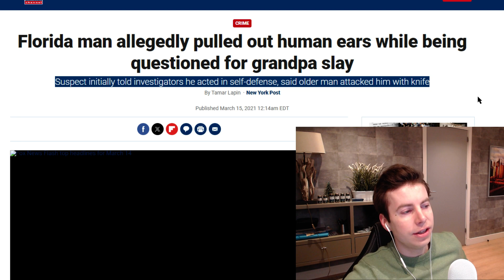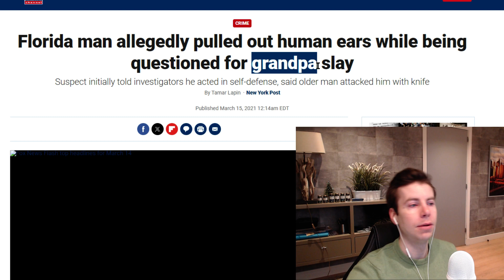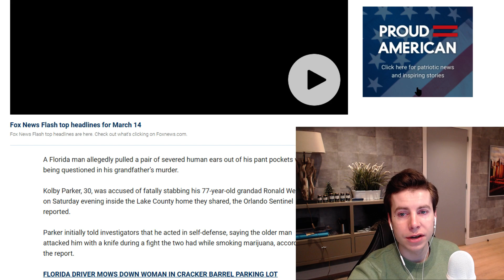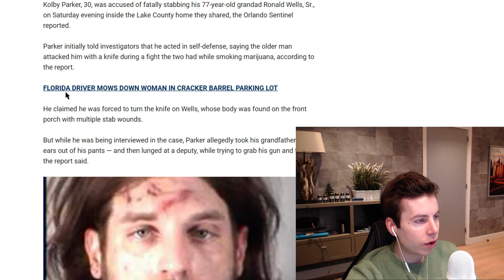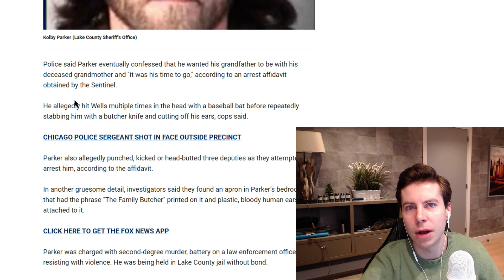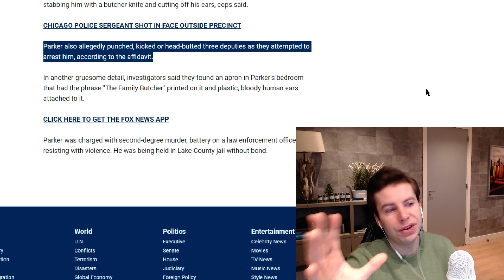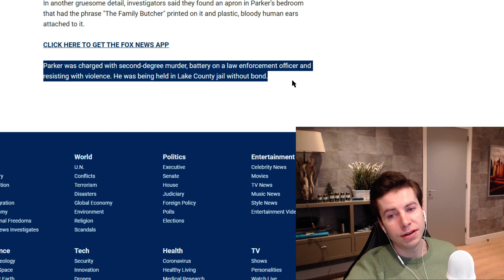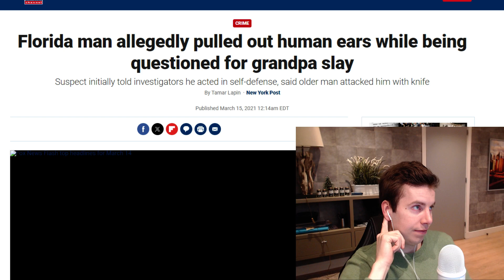Florida Man Pulled Out Human Ears After Slaying Grandpa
A Florida man allegedly pulled out human ears while being questioned for grandpa slay

Suspect initially told investigators he acted in self-defense, said older man attacked him with knife

A Florida man allegedly pulled a pair of severed human ears out of his pant pockets while being questioned in his grandfather’s murder.

Kolby Parker, 30, was accused of fatally stabbing his 77-year-old grandad Ronald Wells, Sr., on Saturday evening inside the Lake County home they shared, the Orlando Sentinel reported.

Parker initially told investigators that he acted in self-defense, saying the older man attacked him with a knife during a fight the two had while smoking marijuana, according to the report.

FLORIDA DRIVER MOWS DOWN WOMAN IN CRACKER BARREL PARKING LOT

He claimed he was forced to turn the knife on Wells, whose body was found on the front porch with multiple stab wounds.

But while he was being interviewed in the case, Parker allegedly took his grandfather’s ears out of his pants — and then lunged at a deputy, while trying to grab his gun and taser, the report said.

Police said Parker eventually confessed that he wanted his grandfather to be with his deceased grandmother and "it was his time to go," according to an arrest affidavit obtained by the Sentinel.

He allegedly hit Wells multiple times in the head with a baseball bat before repeatedly stabbing him with a butcher knife and cutting off his ears, cops said.

CHICAGO POLICE SERGEANT SHOT IN FACE OUTSIDE PRECINCT

Parker also allegedly punched, kicked or head-butted three deputies as they attempted to arrest him, according to the affidavit.

In another gruesome detail, investigators said they found an apron in Parker’s bedroom that had the phrase "The Family Butcher" printed on it and plastic, bloody human ears attached to it.

Parker was charged with second-degree murder, battery on a law enforcement officer and resisting with violence. He was being held in Lake County jail without bond.